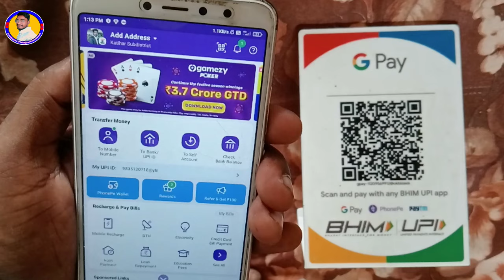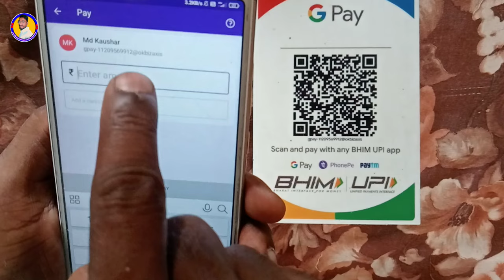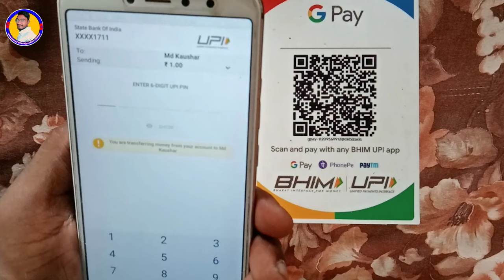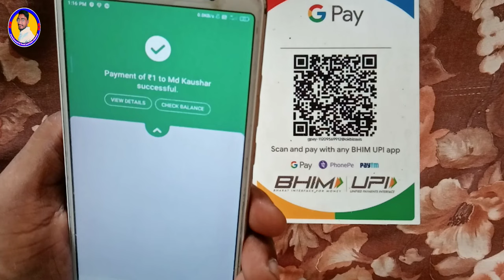PhonePe से QR Code Scan करके payment कैसे करें | phonepe me qr code se payment kaise kare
Hello doston Maine is video mein bataya ki phonepe se scaner Karke Kisi Ka Bil payment kaise kar shkate hai,

Topic Related Tags -:

Phonepe se qr code scan kar ke payment kaise kare
Phonepe me qr code scan kar ke payment kaise kare
Phonepe se qr code scan kar ke paise kaise bheje
Phonepe se qr code scan kar bill payment kaise kare
Phonepe me scan kaise kiya jata hai
Phonepe me scan kar ke payment kaise kiya jata hai
Phonepe me scan kaise karen
Phonepe ka qr code se paise kaise bhaje
Phonepe ka qr code scan kar ke paise kaise transfer kare
How to scan QR code on phonepe?
How to make payment through QR code?
phonepe qr code not scanning
phonepe scan and pay not working
phonepe scanner not working unable to scan qr code in phonepe
phonepe qr code download
phonepe merchant qr code generate
phonepe qr code
phonepe qr code generator

हिंदी में!
फोन पर QR कोड कैसे स्कैन करें ?
क्यूआर कोड से पेमेंट कैसे किया जाता है ?
क्यूआर कोड स्कैन करके एंड्रॉइड ऐप कैसे इंस्टॉल करें ? क्यूआर कोड को स्कैन करने से क्या होता है ?

▶My Camera
▶Lighting Setup
▶Background Light
▶My PC iMAC